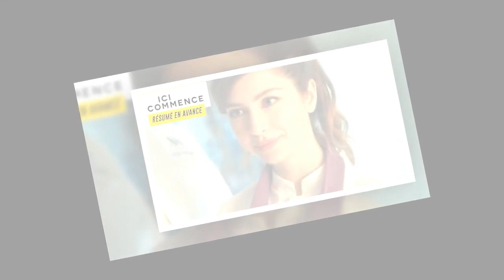Ici tout commence : ce qui vous attend dans l’épisode 337 du mercredi 16 février 2022 [SPOILERS]